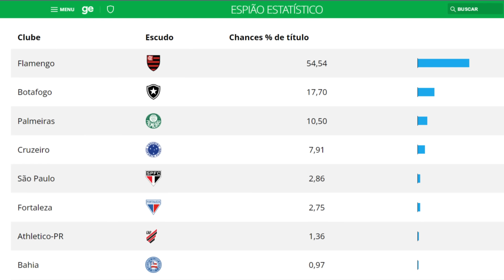🚨TIME PODE TER VOLTAS IMPORTANTES | GE PÕE FLAMENGO COMO FAVORITO | MATHEUS MARTINS FORA DAS OITAVAS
Leonardo Dantas

Thiago Quintela

Pedro Brandino